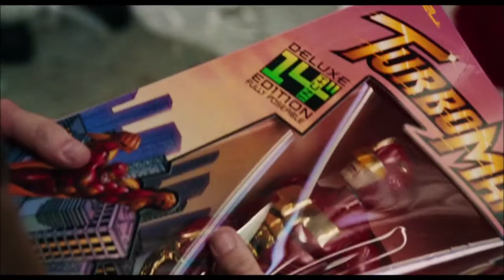Mexican Turbo Man - Jingle All the Way